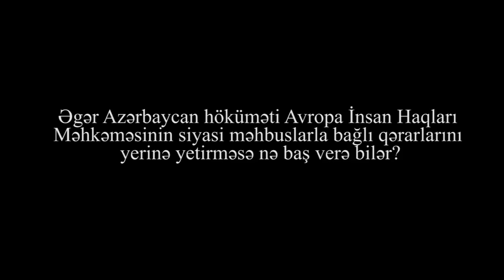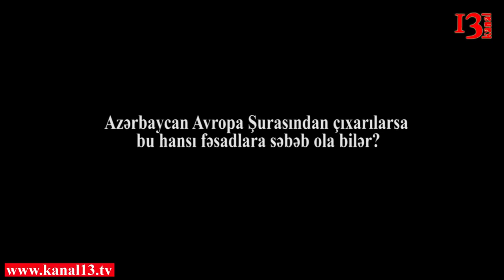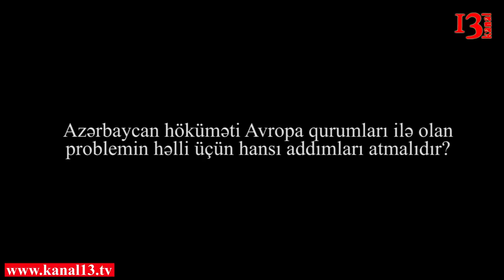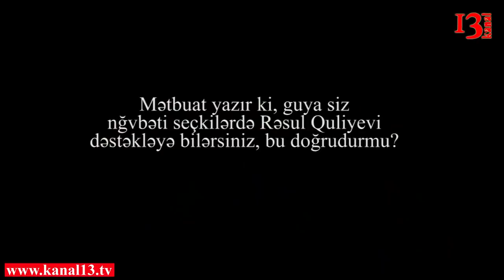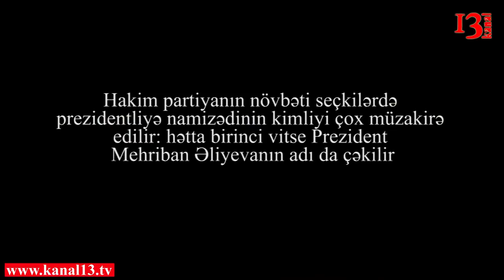"Əgər Allahşükür Paşazadə də Mehriban xanımı dəstəkləyirsə, deməli YAP... "- Sərdar Cəlaloğlu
"Rəsul Quliyev Azərbaycana gəlməyəcək və biz də onu dəstəkləməyəcəyik. 2009-cu ildən bəri olan bütün Konstitusiya dəyişiklikləri Mehriban Əliyevanın hakimiyyətə gəlməsinin qarşısını almaq üçündür. Allahşükür Paşazadə də Mehriban xanımı dəstəkləyirsə deməli YAP seçkilərə yeni namizədlə gedəcək" - Sərdar Cəlaloğlu